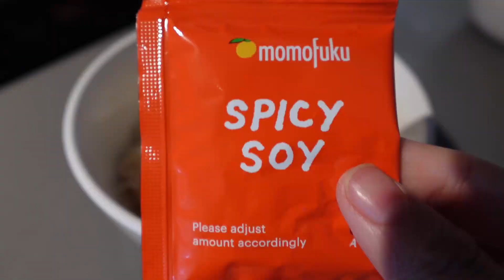using all the instant noodles in my pantry to make spring rolls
instant noodles and rice paper is one of the best food combos ever (i think hehe)

~alison

outro: my sister’s cover of “Shop” from Undertale